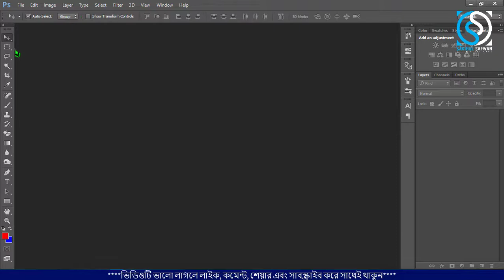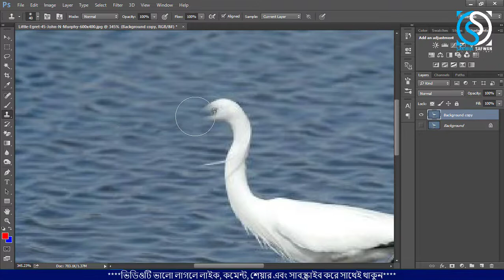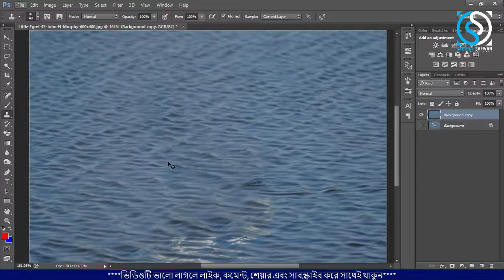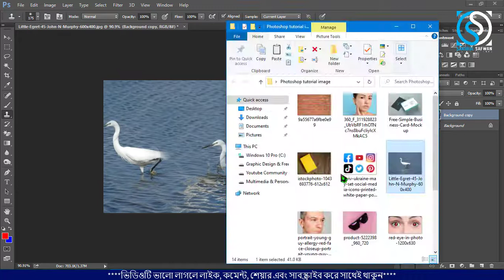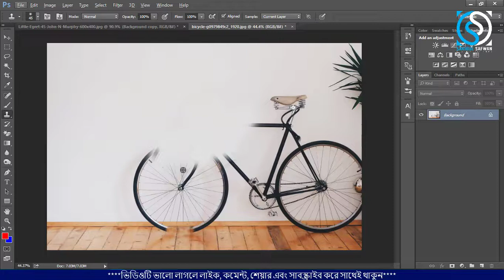Clone stamp tool || ক্লোন স্ট্যাম্প টুল || Photoshop short course (Bangla)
হ্যালো বন্ধুরা,
বিস্তারিত জানতে চাইলে প্রথম থেকে শেষ পর্যন্ত দেখতে থাকুন। সবাই আমার জন্য একটু দোয়া করবেন।

❇️Others Video:.
✔️ Logo design
✔️ Business card design
✔️ Flyer design
✔️ Letterhead design

Related tags...